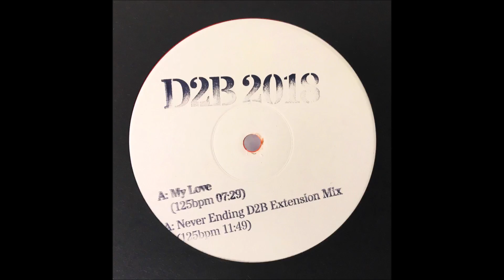D2B 2018 - MY LOVE (D2B)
Not much info on this one. Two serious cuts on a hand stamped red vinyl with a D2B logo. Think fast, these won't hang around for long.  Buy Wax Here: